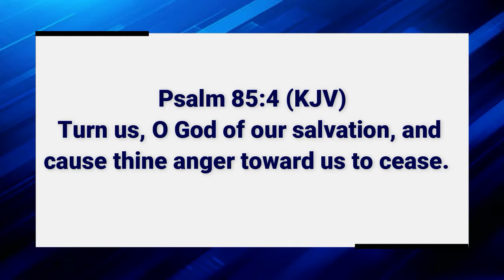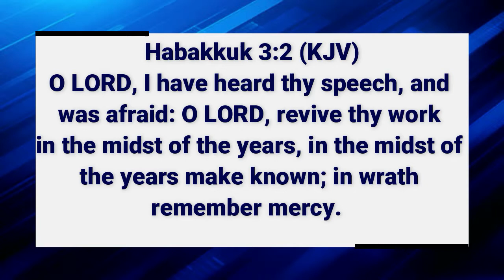WHT IS REVIVAL PART (2) | BISHOP DR.GEORGE GICHANA